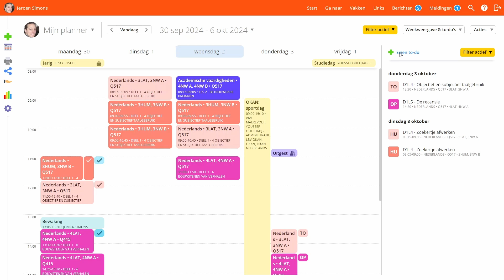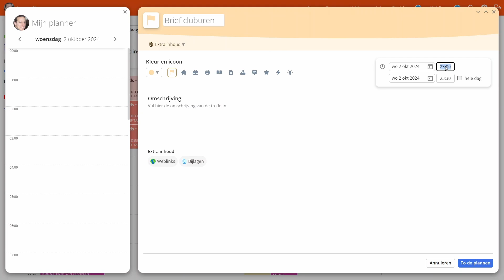Smartschool Planner - To Do list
Hoe gebruik je de planner van Smartschool als To Do-list voor de leerlingen.